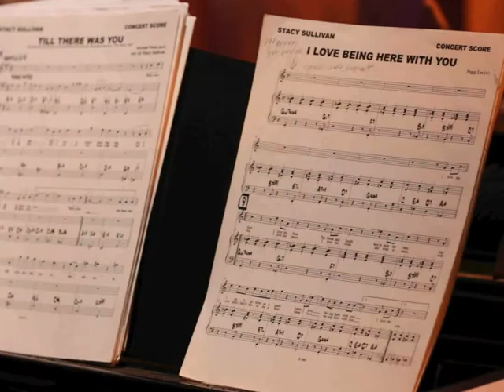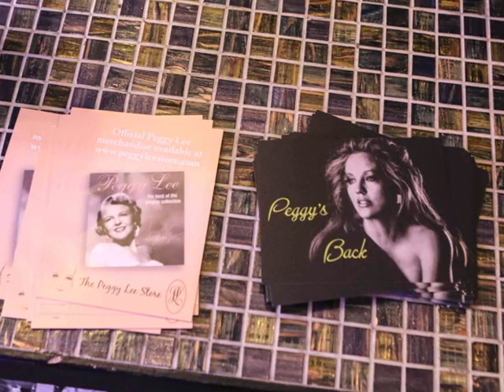Stephen Sorokoff - YOU ARE THERE - STACY SULLIVAN PEGGY LEE TRIBUTE